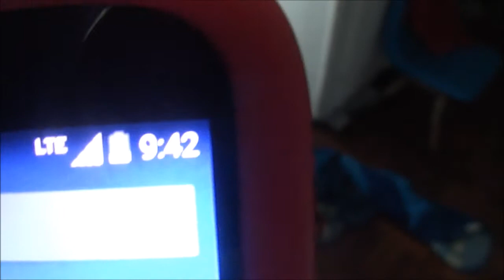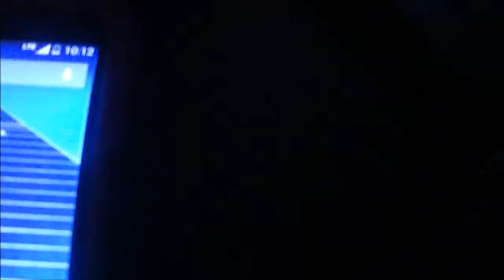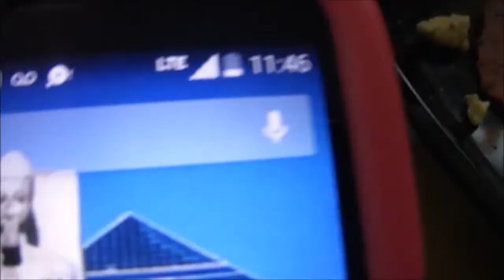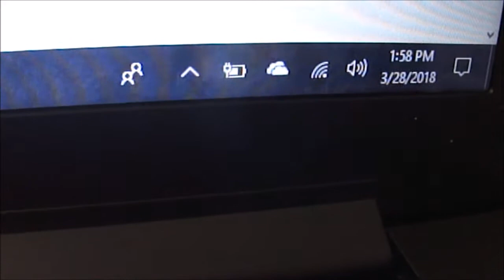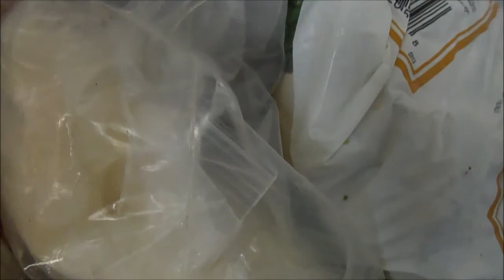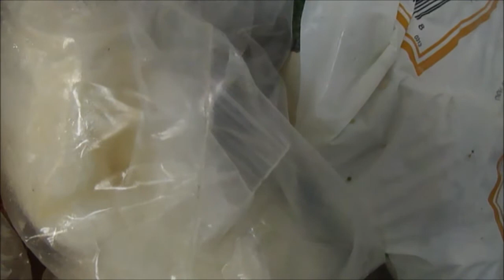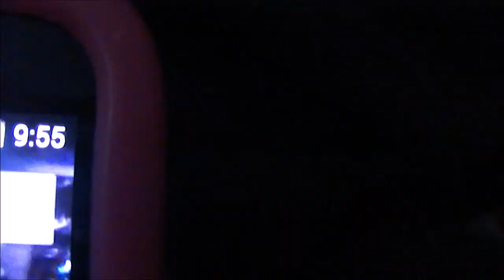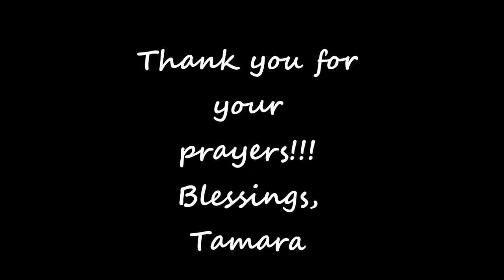What the Hail!?! Storm damage